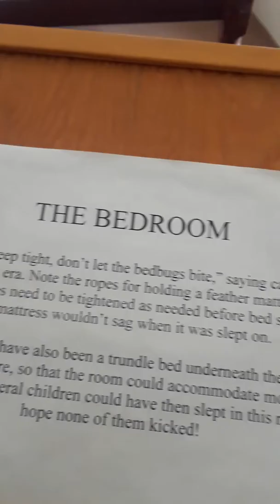Lighthouses of Oregon part 7